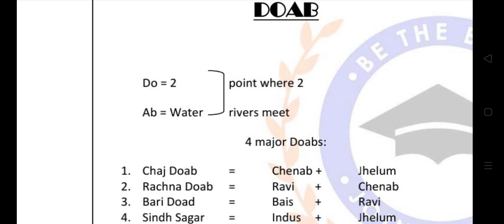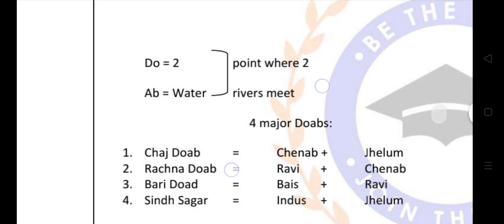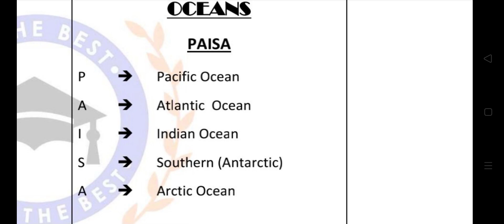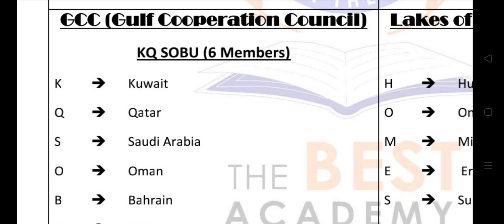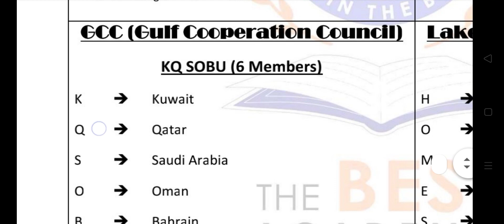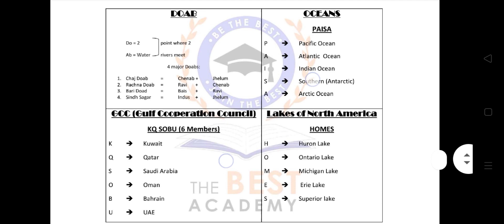The Best Gk Tricks . How to remember Difficult Questions for exams?